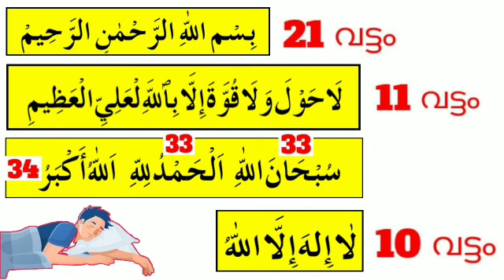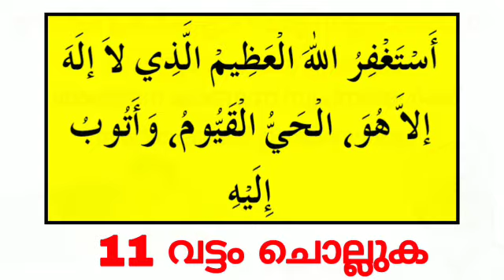സ്വപ്ന വ്യാഖ്യാനം തേടുന്നവർ ഈ കാര്യം മനസ്സിലാക്കുക | PMK Darimi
കാണുന്ന സ്വപ്നത്തിന്ന് വ്യാഖ്യാനം തേടുന്നവർ ഈ കാര്യം മനസ്സിലാക്കി വെക്കുക.

വളരെ ഉപകാരപ്രദം
Courtesy by
PMK Darimi wayanad.

Voice by
ആശിഖ് മഹ്മൂദി.